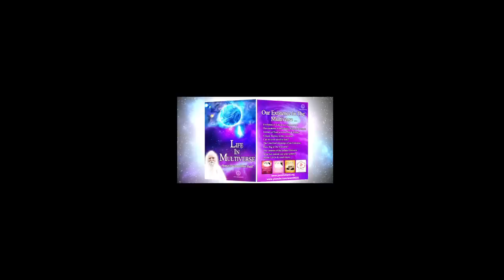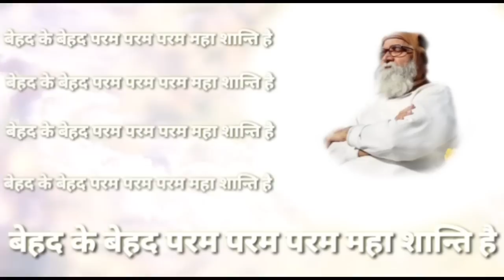भक्ति मार्ग/Spiritual Path में दुख दर्द का अनुभव- Misconception|Complete Surrender to परमात्मा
0:00 - Bhakti Marg me misconception
4:25 - Dukh दर्द ka spiritual meaning - Related video- Karma
5:07 - Gyan ka mahatva - related video - Param Gyan
5:33 - मन का भटकना
500 + live video completed...

Universe is Expanding ? क्या यूनिवर्स एक्सपैंड हो रहा है ? वास्तव में यूनिवर्स आगे बढ़ रहा है pls watch video

3 play list are very important for beginners